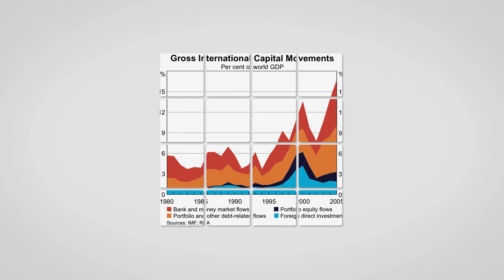Leaderfilmpje Willem Schinkel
Kort intro bij presentatie van Willem Schinkel tijdens zijn installatie als lid van De Jonge Akademie op 19 maart 2013 in het Trippenhuis, KNAW.